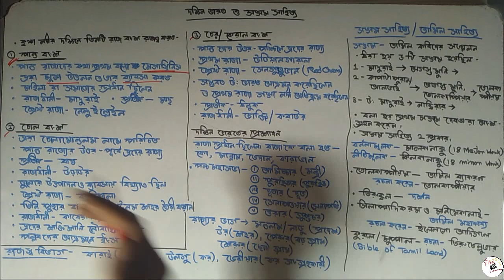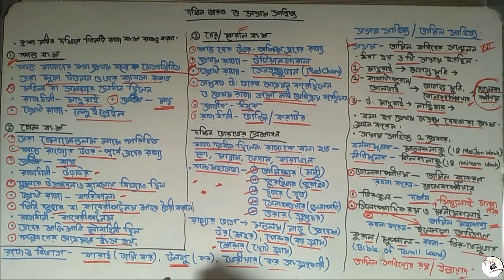প্রাচীন ভারতের ইতিহাস মৌর্যত্তর ভারত (চতুর্থ পর্ব) দক্ষিণ ভারতের রাজবংশ সঙ্গম সাহিত্য